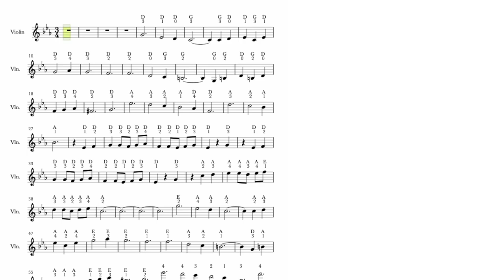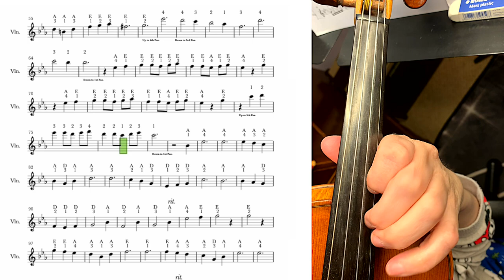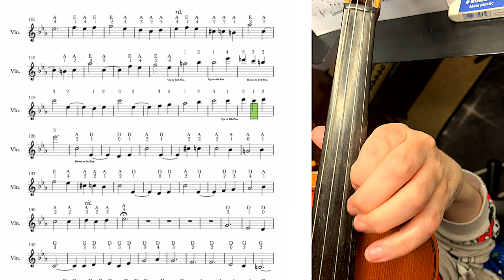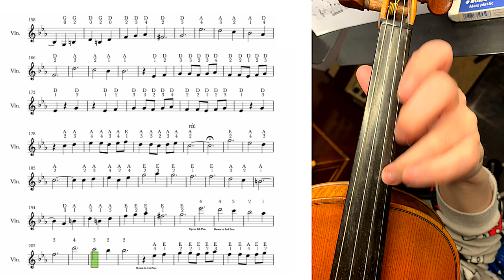Waltz No 2 | Shostakovich | Violin Tutorial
Waltz No 2 | Shostakovich | Violin Tutorial CLOSE UP + FREE violin sheet music.

🎻 What you'll learn in this video: 👇
In this Violin tutorial you'll be able to practise & play along with the scrolling Violin sheet music + get the FREE violin sheet music pdf to download and print out of Waltz No 2 by Shostakovich.

~ Practise & playalong with this Violin sheet music tutorial by following the scrolling violin sheet music or print out the part from the above link. ⬆️

Have fun! 🤗🎻

Hi there,

Michelle 🎻🙏